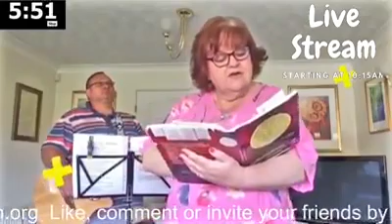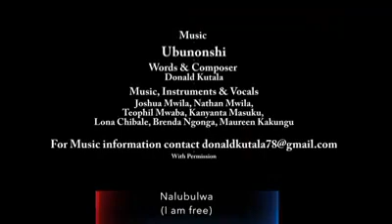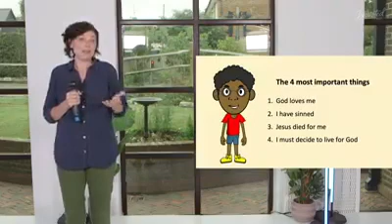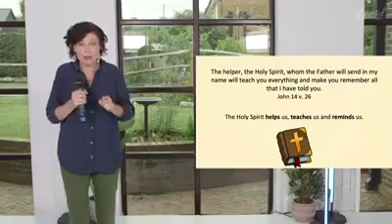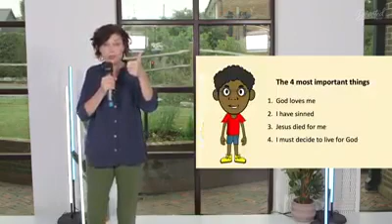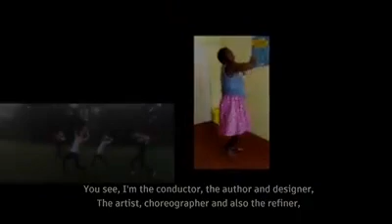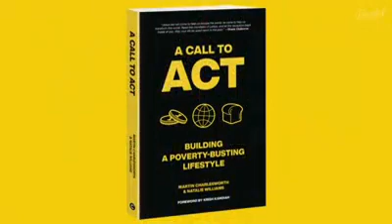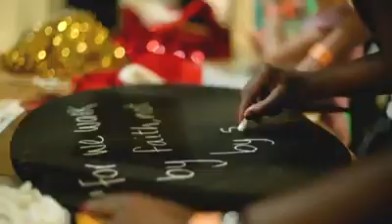Sunday Service 30 08 2020